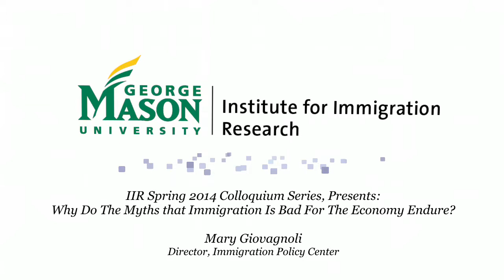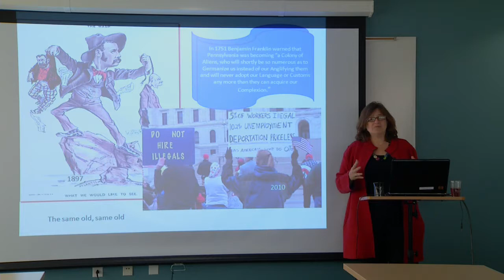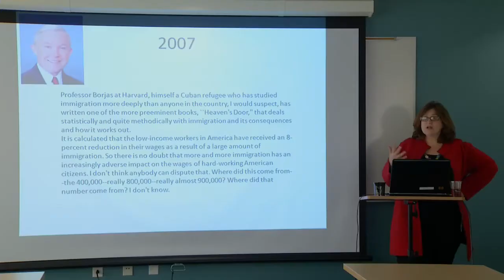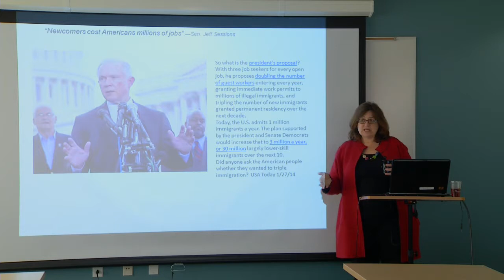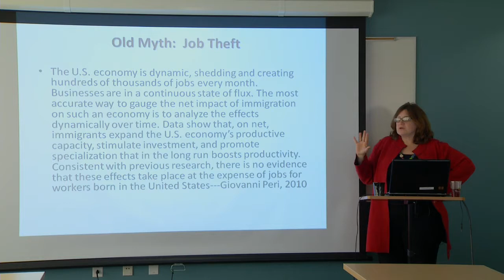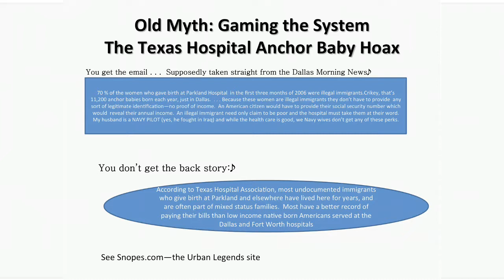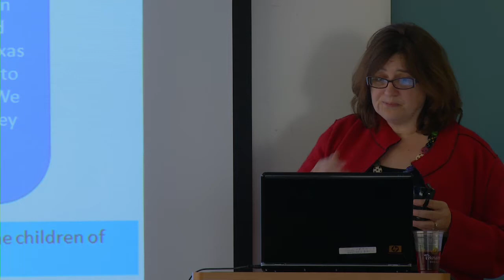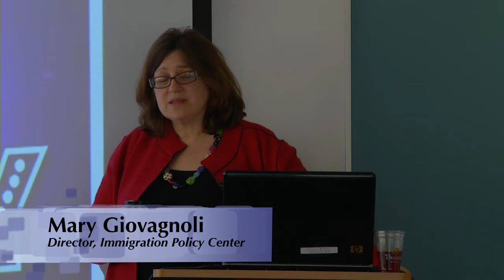IIR Colloquium Series: Dispelling the Myths about Immigration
"Why Do The Myths that Immigration Is Bad For The Economy Endure?"
Mary Giovagnoli, Director
Immigration Policy Center
This presentation discusses how America has always had a love-hate relationship with the concept of immigration, often fueled by fears and misconceptions about the roles immigrants play in the economy. Mary traces some of the top myths and the way they are used in the debate over immigration reform and how these arguments are likely to play out in the next congress.